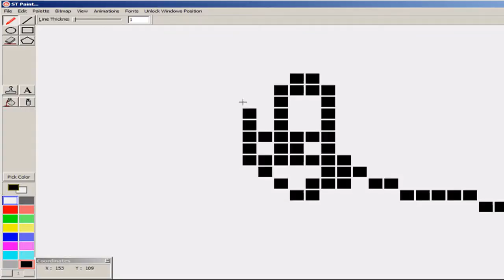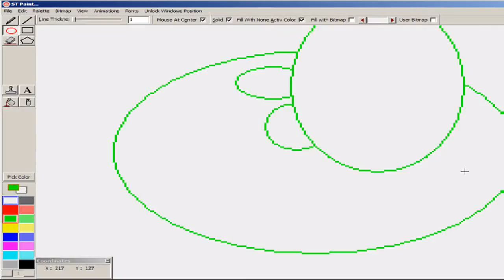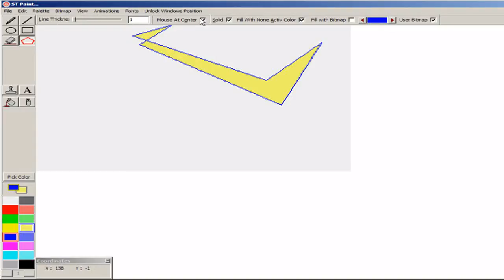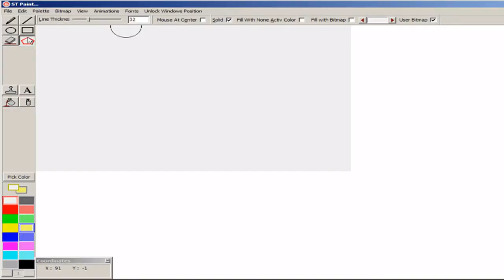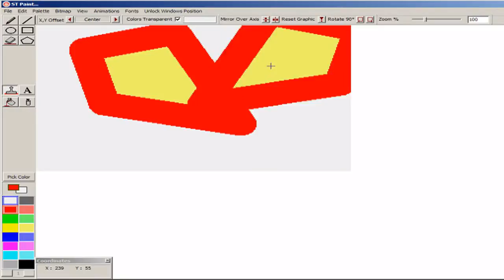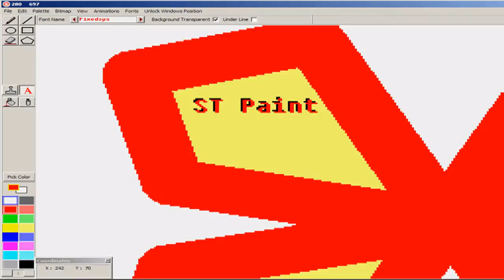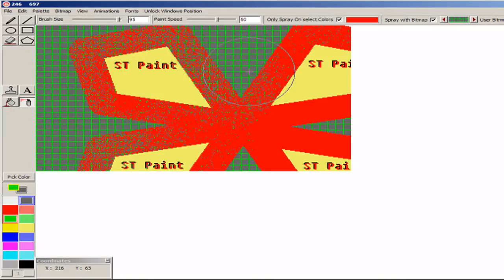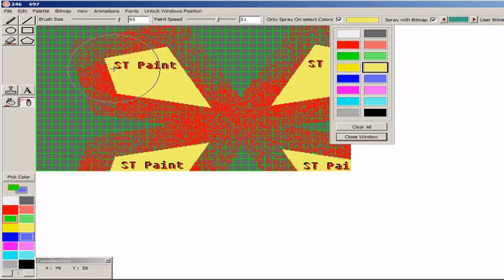ST Paint BETA version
This is a short demonstration video that illustrate the basic drawing functions of ST-Paint.
St-Paint is a drawing program for windows that allow you to draw Atari ST picture.
Right now the program is still an early beta version.

Music use in the video:
1. Incredible Shrinking Sphere By Anthony Lees
2. Enduro Racer By David Whitaker
3. Extensor By Holger Gehrmann
4. Cosmic Pirates By David Whitaker